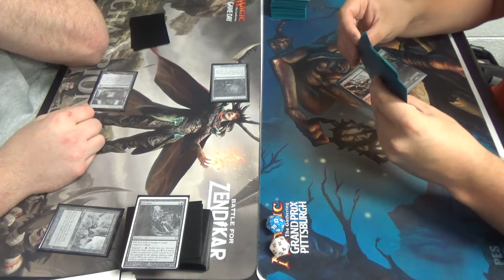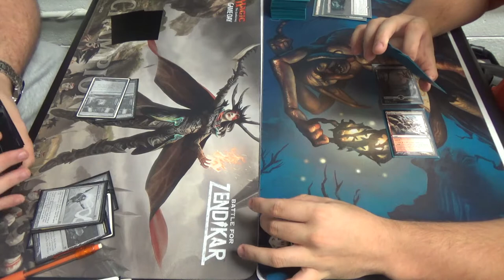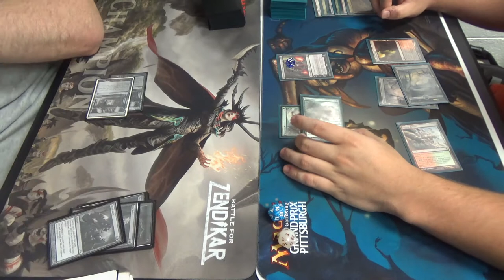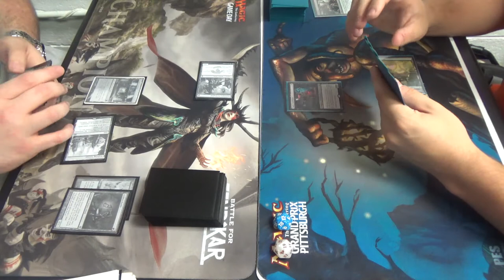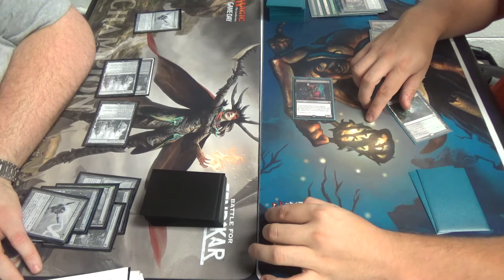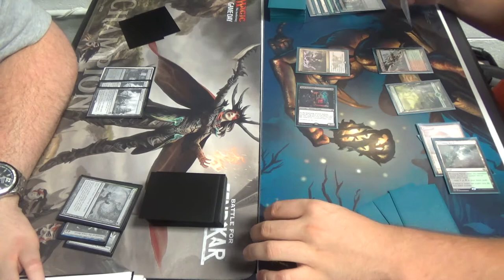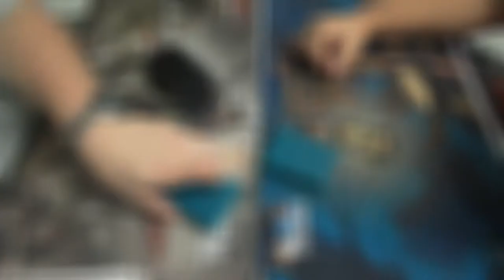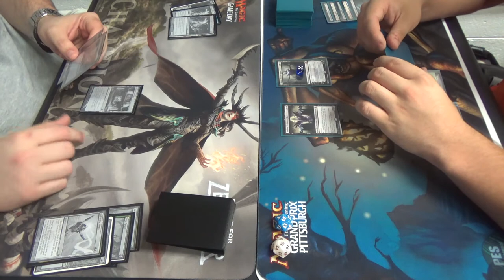Modern Magic — Naya Burn vs. Jund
After their match concluded, they tried to fit a game of Modern in while they waited. The Burn player's deck is proxied because, while he doesn't play himself, he helps his friends who do by giving them matchup experience.

Thanks to our patrons:
Benedetto Diab